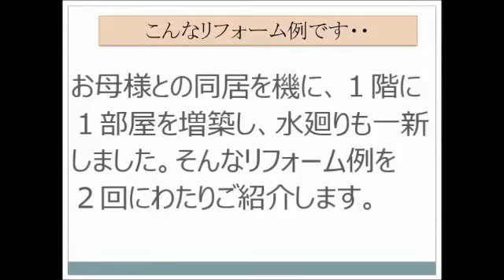増築リフォーム①・1部屋増築 大阪・八尾市【株式会社ＭＩＭＡ】